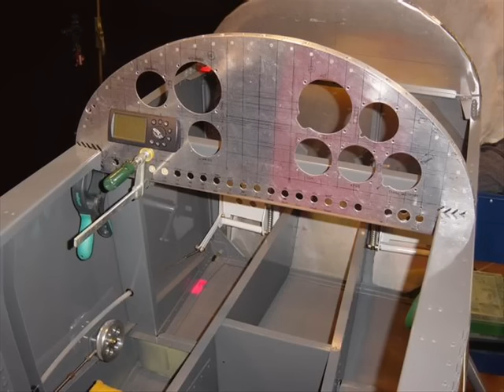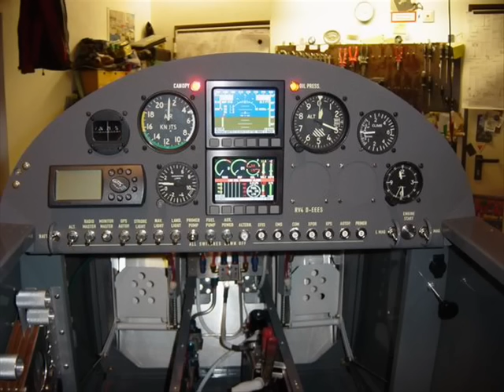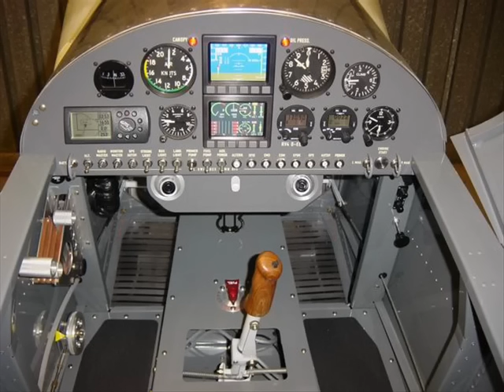RV4 - the making of - (Experimental Aircraft)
Process of building an experimental aircraft during the last five years in my garage. It's a long way to the top if you want an RV4. Credits to my wife Andrea and Willi, the dog, for beeing still here, Pat the personal bucking bar for help and support, my parents for some extra grease, Klaus for infecting me with the RV-virus, Doug Reeves for his fanastic community, Van for his great design and support, Georg for all the tools and for teaching me how to land this thing and all the others on the way. The experience of a lifetime!!